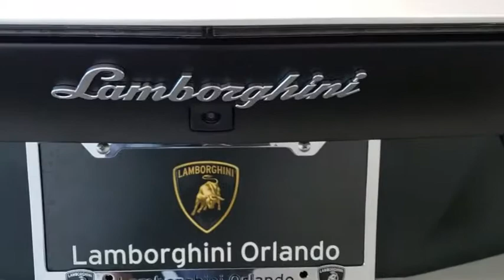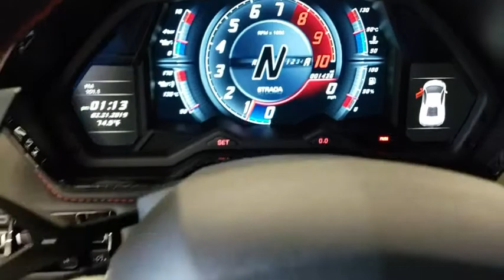2017 Lamborghini Aventador Tampa Bay, Jacksonville, Fort Lauderdale, Miami, West Palm Beach, FL JLA0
Used 2017 Lamborghini Aventador

895 N Ronald Reagan Blvd

CARFAX One-Owner. Clean CARFAX. Pearl Effect Ballon 2017 Lamborghini Aventador LP740-4S AWD 7-Speed 6.5L V12 SMPI DOHC 48V Red Brake Calipers, Wheels: 20 Front & 21 Rear Dione Forged Black.Recent Arrival!Come visit our brand-new facility at 2202 33rd St, Orlando, FL 32839, including our incredible hangar - Florida's largest indoor collection of exclusive, luxury pre-owned vehicles. Fields Motorcars Orlando in Orlando, FL is a luxury car dealership with new Lamborghini, Rolls-Royce Motor Cars, and Bentley vehicles, and a large selection of pre-owned high-end vehicles.